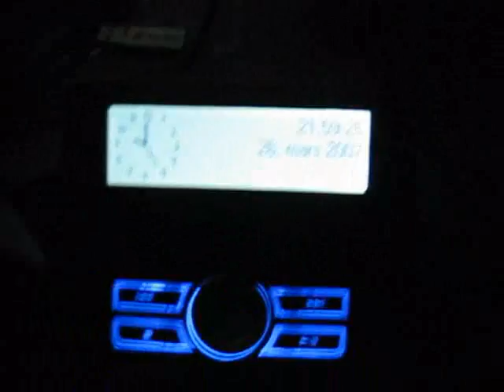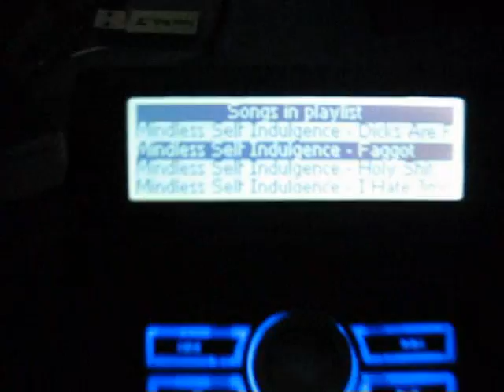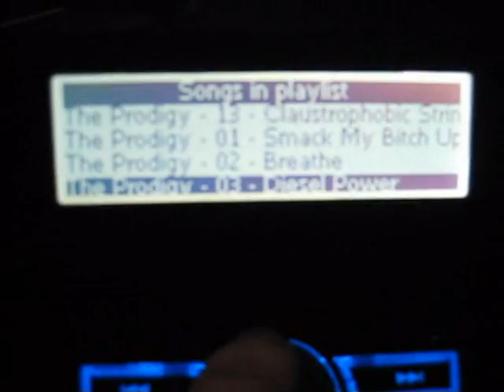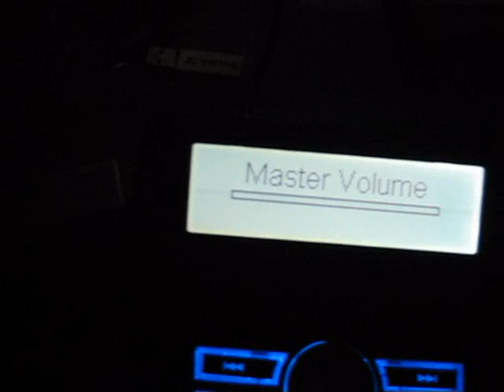Logitech G15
This is just another of those "look at my G15 keyboard" videos. But I simply felt like spamming the internet with stuff already uploaded this once since I frickin' love this keyboard.

The video mainly shows off Ray's G15 Winamp Plugin (Google it if you want it).

The settings for Ray's G15 Winamp Plugin is:
[General]
VU=1
KeyboardLight=1
LeavePlaylist=0
LeaveVolume=0
LeaveSettings=0
SaveLcd=0
SaveMkeys=1
SaveKeyboard=1
AlertVolume=1
AlertSongChange=1

Songs played are (chronological order):
Mindless Self Indulgence - Faggot
Mindless Self Indulgence - Backmask
The Prodigy - Out of Space
The Prodigy - Out of Space (Audio Bullys Remix)
Eminem - I'm Back